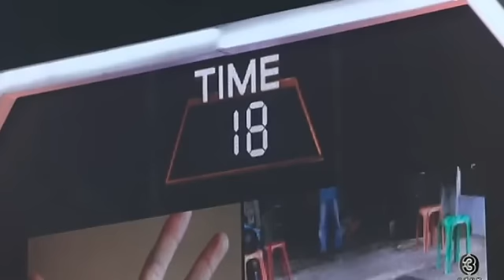預告_Davinci เกมถอดรหัส 益智遊戲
12/1起 每週一~五 17.00 CH33播出